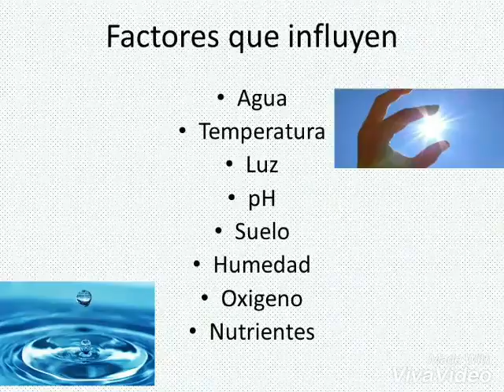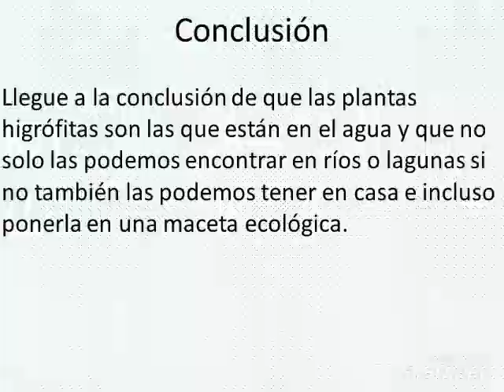Factores que influyen en el crecimiento de una planta higrófita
Dulce Ramírez 1D